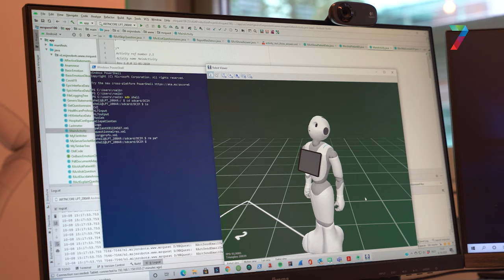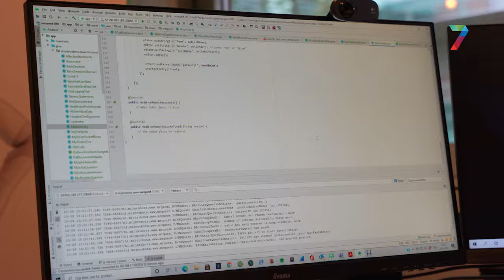Robots verlichten werk in de zorg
Roel Boumans promoveerde met een onderzoek naar zorgrobots. Zijn belangrijkste conclusie: als zorgprofessionals worden ondersteund door een robot, gaat de kwaliteit van de zorg omhoog.